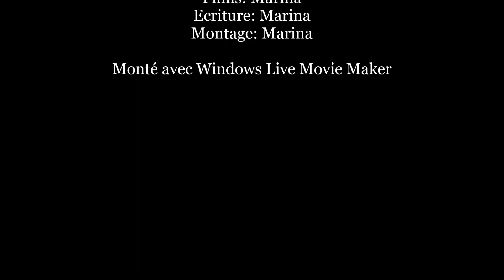Revue: Un tapis en silicone pour la broderie diamant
Les trouvailles chinoises sur Ebay, il y en a pléthore mais reste à voir ce que ça vaut. Alors, ce tapis pour la broderie diamant,
ouais ou mouaif?